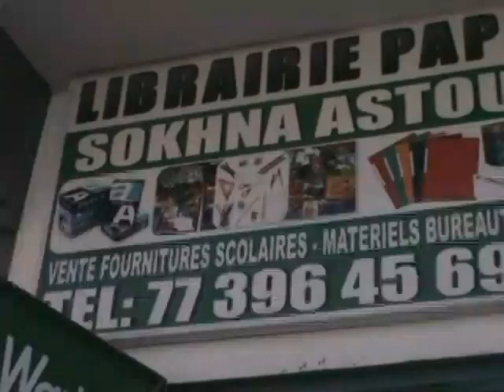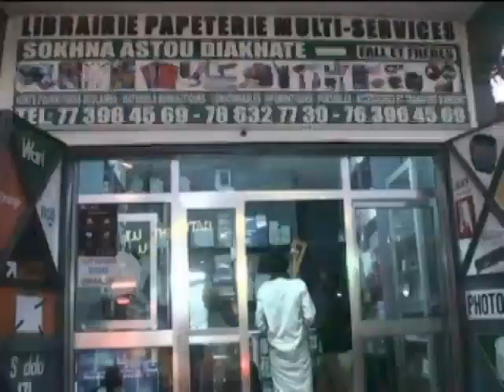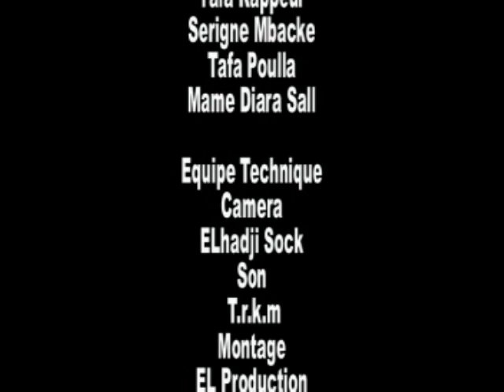Ragal Koor episode 18